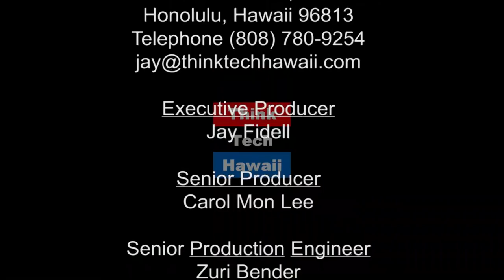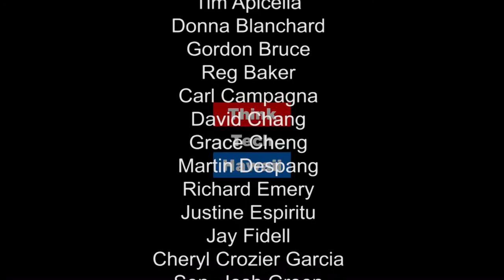What Can We Do About Trump with Sky Cohen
Is Donald Trump Sustainable? Committed Activist Sky Cohen joins Jay to discuss the ramifications of a Trump Administration on sanctuary city projects and income inequality.